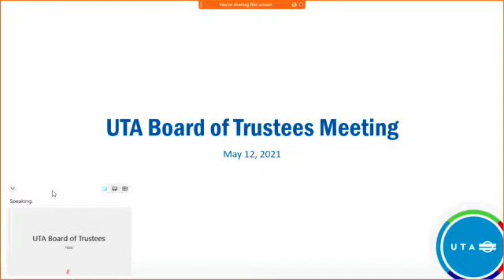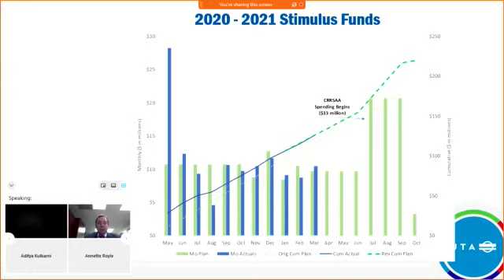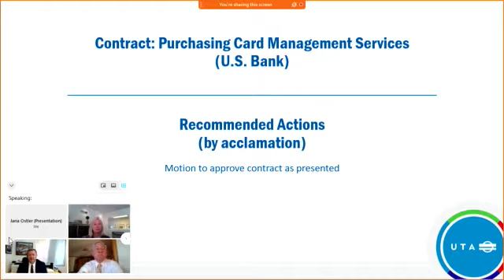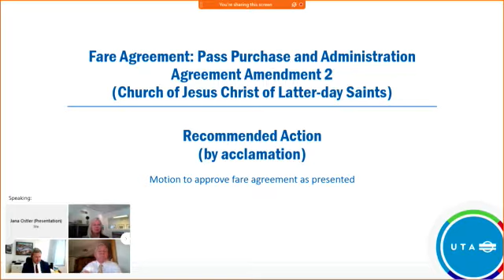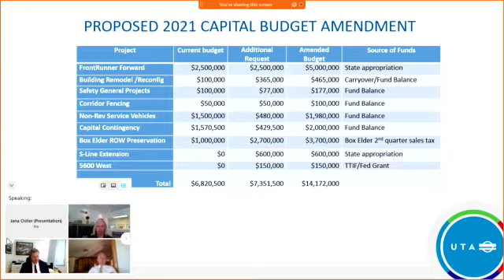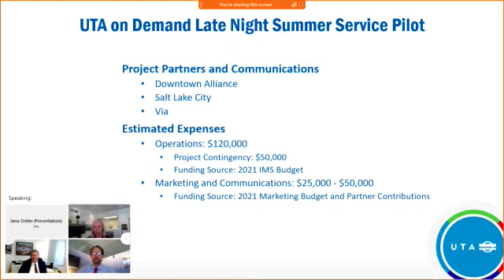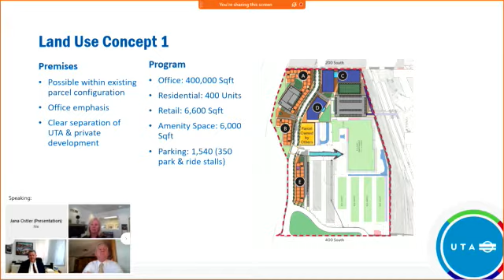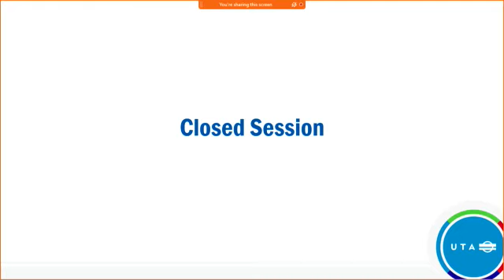5-12-21 UTA Board Meeting